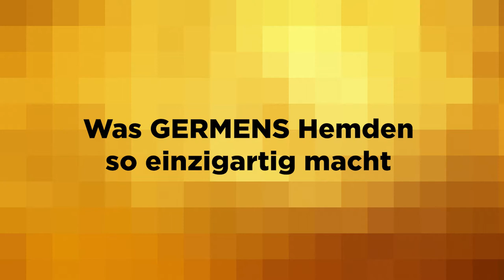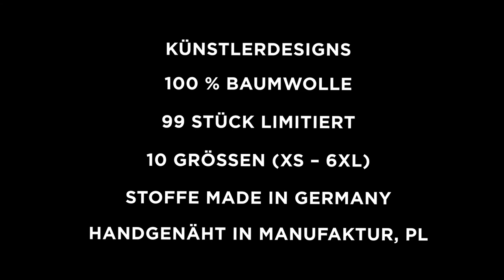GERMENS Hemd DRACO GOLD (036-2) /// Künstler: René König, Chemnitz /// Limitierung: 99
Das kurze Video zeigt das GERMENS® Langarmhemd DRACO GOLD. Das auf 99 Stück limitierte Künstlerhemd wurde vom Künstler René König, Chemnitz, Deutschland, gestaltet.